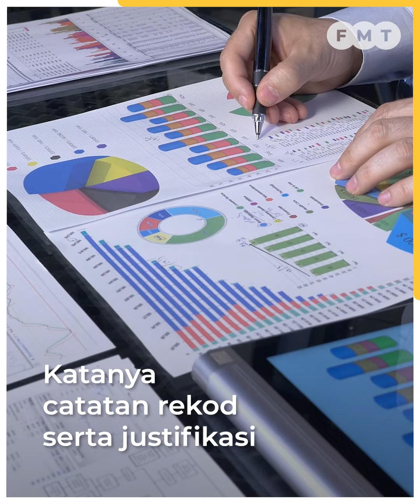Elak ‘borong’ minyak peket, PPIM saran rekod butiran pembeli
Persatuan Pengguna Islam Malaysia (PPIM) menggesa kerajaan menetapkan syarat tertentu, termasuk merekodkan butiran pembeli bagi mengawal peniaga makanan dan pengusaha kantin “memborong” minyak masak peket 1kg bersubsidi.